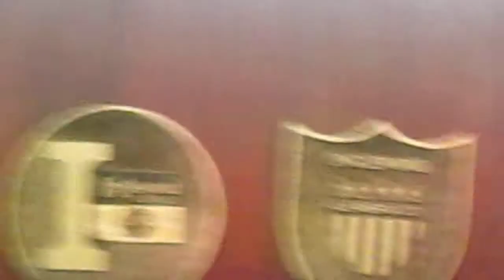Inglewood city council meeting on Tuesday, 23 April 2013. Part 5 of 11.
MVI 0013Inglewood city council meeting on Tuesday, 23 April 2013. Part 5 of 11.